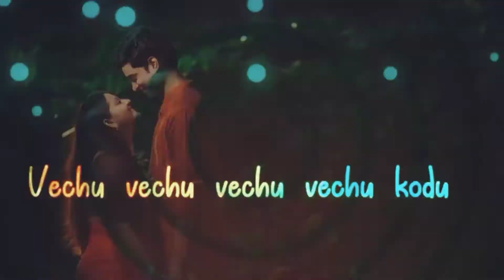Vaadaga vaadaga ennadi vaadaga song / love status video / # vishal / tamil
Hope you guys are enjoy this video